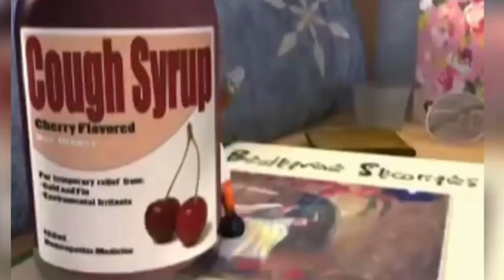Me watching TV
Hey I opened my store but
right now I am watching TV
I tried to watch TV in a other store
but I got kicked out of the other store